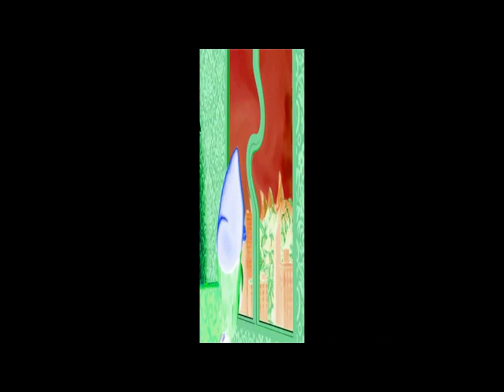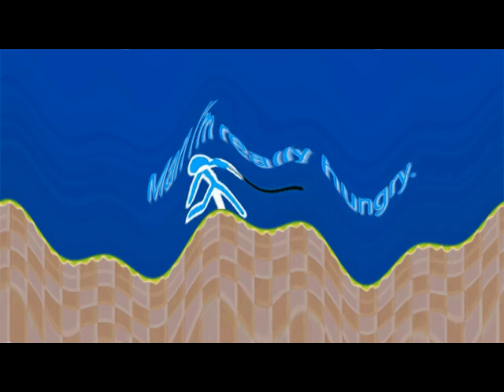All Videos Of Respondview 2 Effects In 480p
Because I Do All Videos Of Respondview 2 Effects (Quality Comparison) Is 480p And 720p 60fps